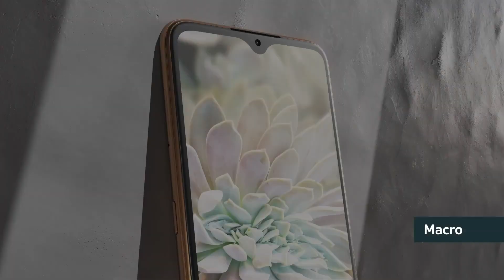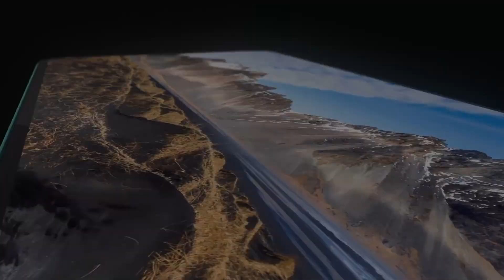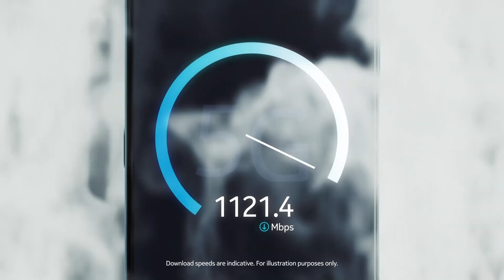Quer dizer que são esses os Celulares Nokia para o BRASIL?